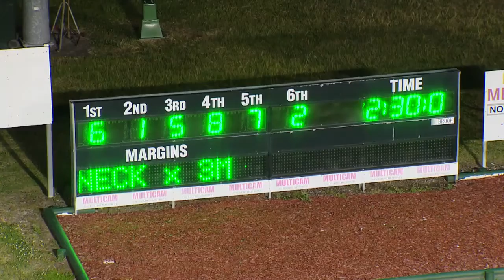NEWCASTLE - 12/11/2016 - Race 5 - GLOBAL BLOODSTOCK PACE